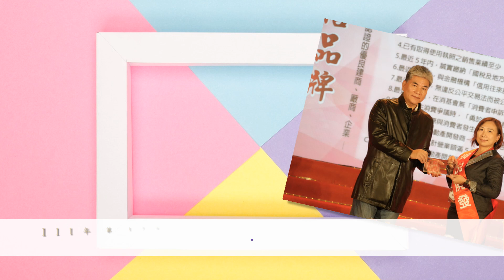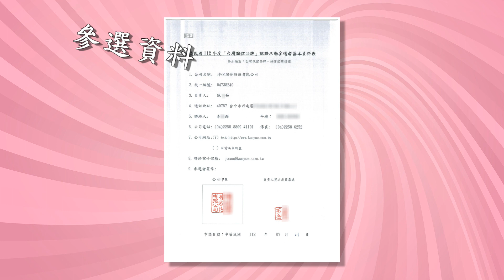「坤悅開發」榮獲112年度「台灣誠信品牌」認證-榮耀與肯定